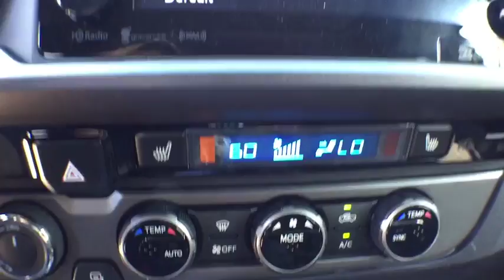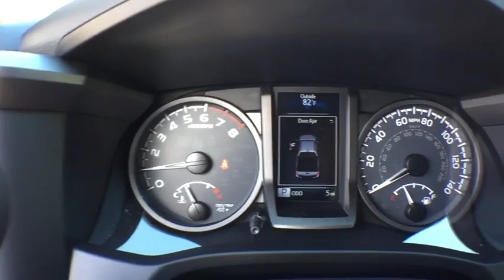2017 Toyota Tacoma Longwood, Orlando, Lake Mary, Sanford, Daytona Beach, FL XHX063817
2017 Toyota Tacoma
2017 Toyota Tacoma TRD Off Road - Stock#: XHX063817 - VIN#: 5TFCZ5AN3HX063817

Parks Toyota
1701 South Woodland Boulevard